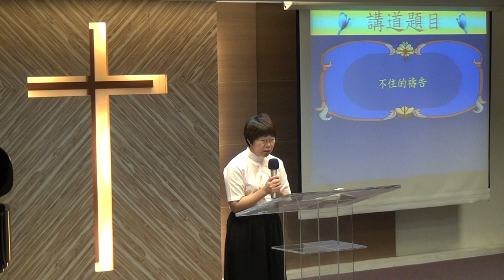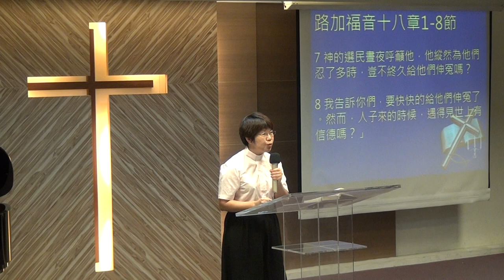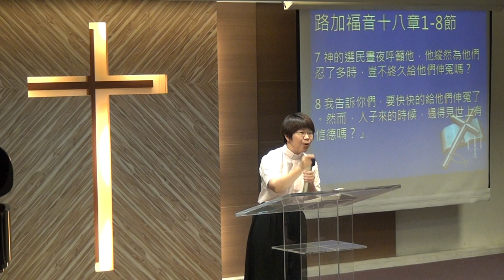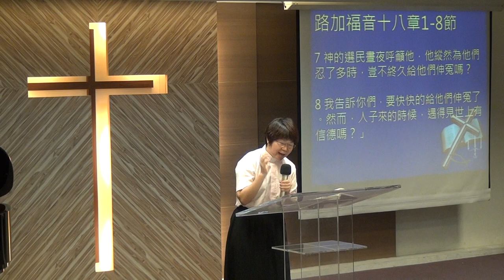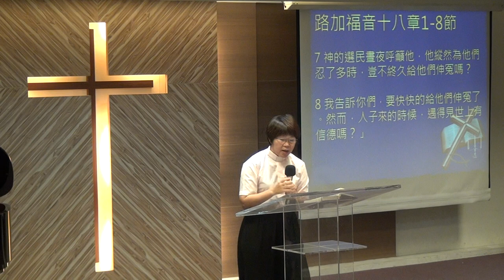20170827華語禮拜095342講道：不住的禱告